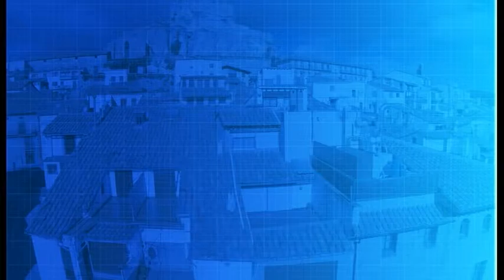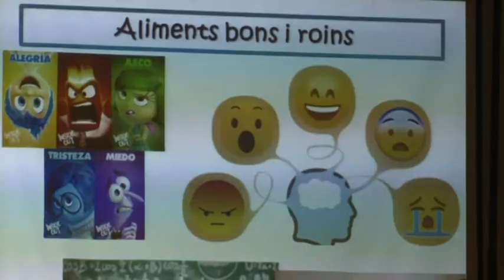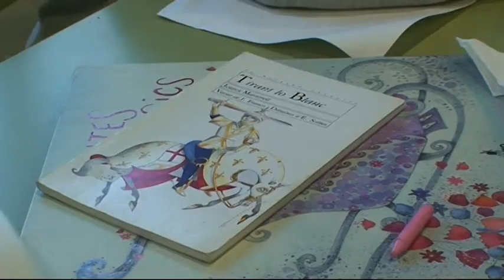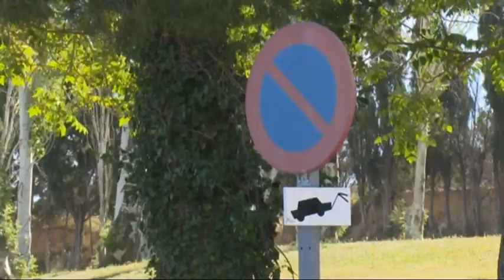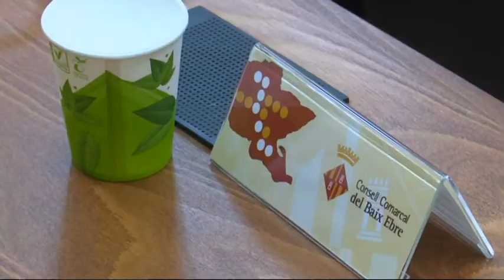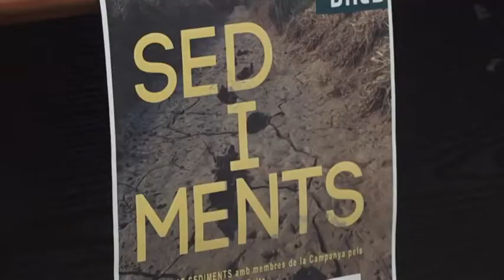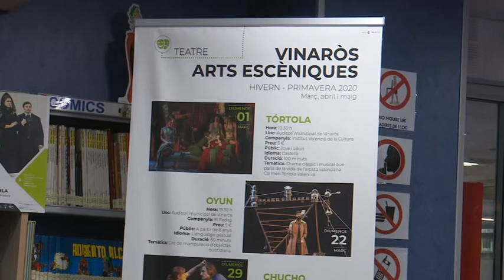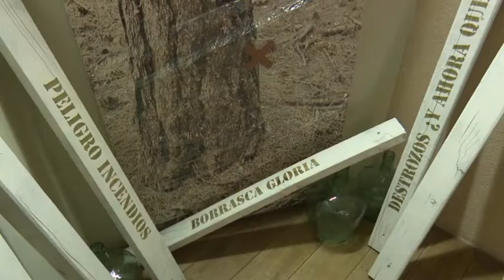Al Dia Territori Sénia (28/02/2020)